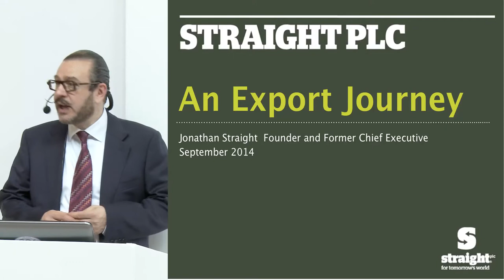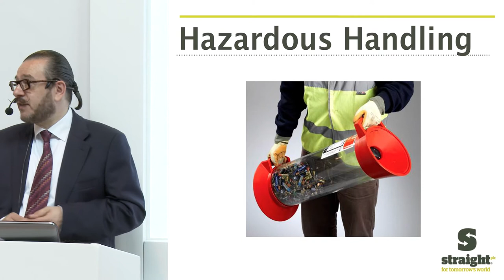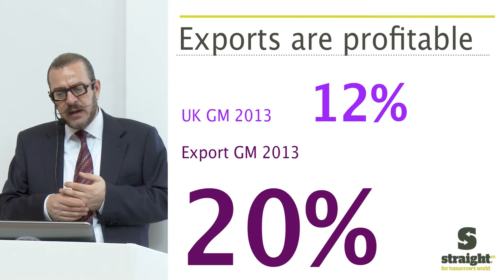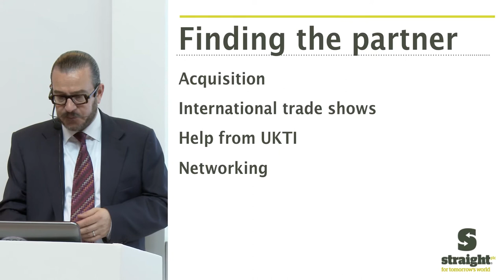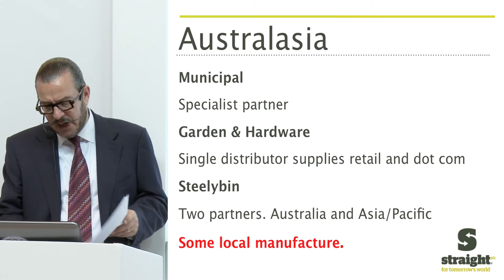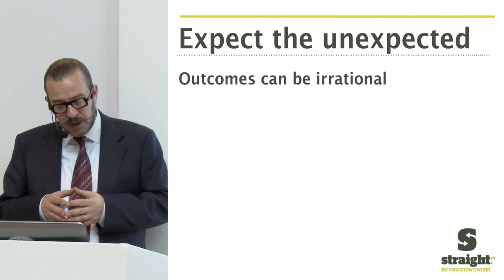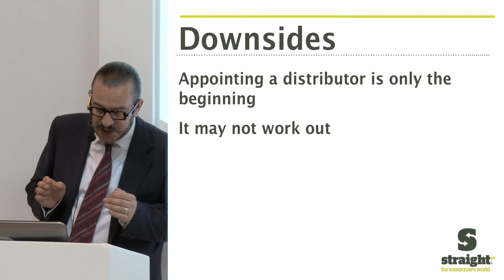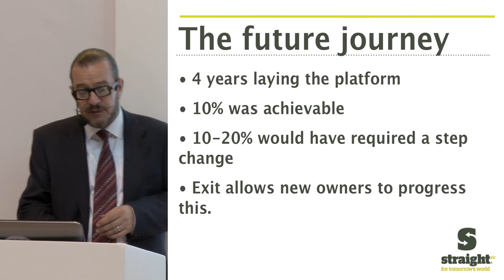UKTI - Straight Case Study: Export journey of a market leader in recycling containers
i2i Events and UKTI Present:
Straight Case Study: Export journey of a market leader in recycling containers

For more information about UKTI and how they can help internationalise your business.

Presented by:
Jonathan Straight, Founder & Former Chief Executive, Straight Plc

RWM - 01-02